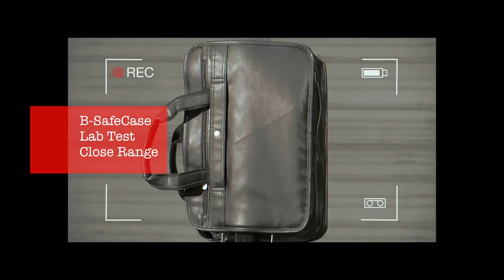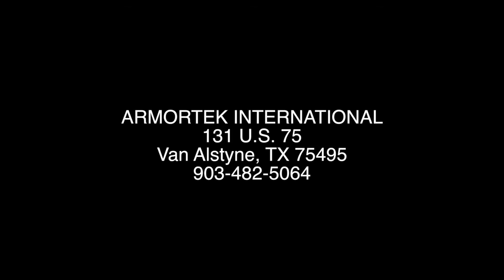Armortek B SafeCase HD, 720p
Armortek International's Bullet Proof Attache Case... for Men and Women... different styles.